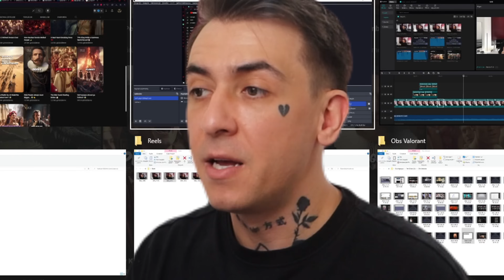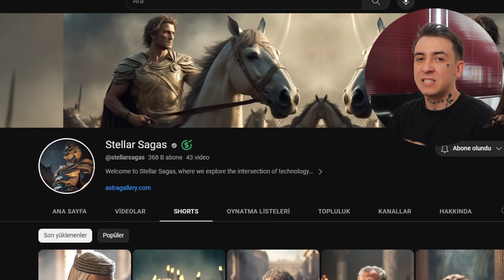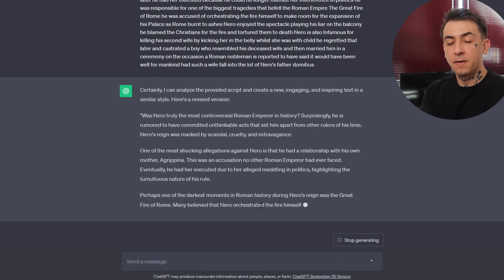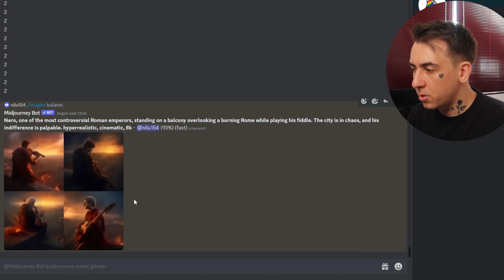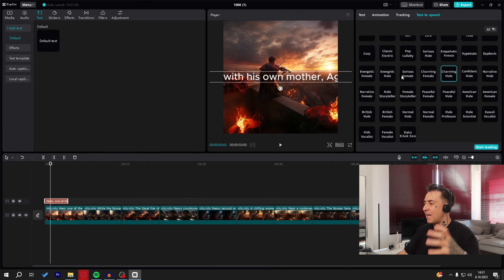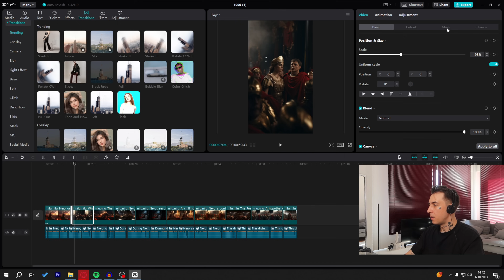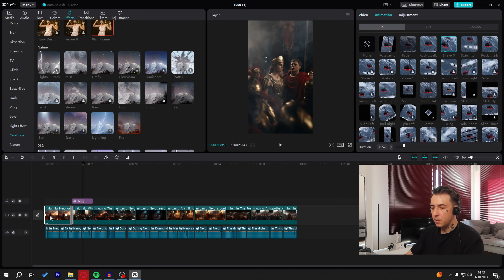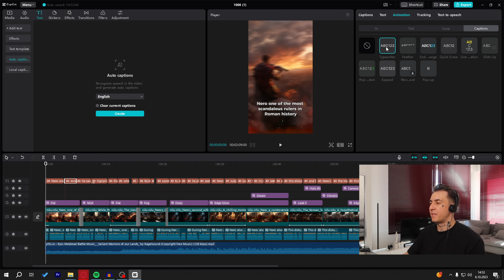Yapay Zeka İle Sıfırdan Yurt Dışı Kanalı Kuruyoruz #2 (%100 Para Kazan)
Bugün tamamen yapay zeka üzerinden youtube para kazanma serisinde, sıfırdan sesinizi ve suratınızı göstermeden yapabileceğiniz bir konsept bulup bu kanalın tüm montajını, chatgpt sürecini, midjourney ile görsellerini, kapak fotoğrafı tasarımı, para kazanmasını gösteriyorum. Bu tarz eğitici para kazanma içerikli videoların devamı için beni destekleyebilirsiniz. Teşekkürler.

00:00 Giriş
02:35 Transcript çıkarma
02:58 Chatgpt ile hikaye oluşturma
04:29 Midjourney görsellerini oluşturma
06:36 Capcut montajı
13:14 Teknik detaylar